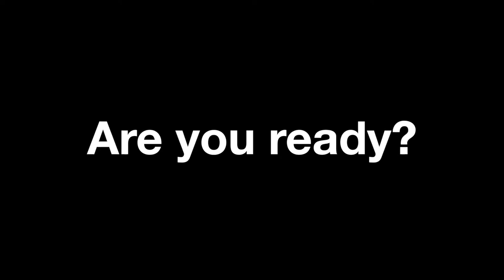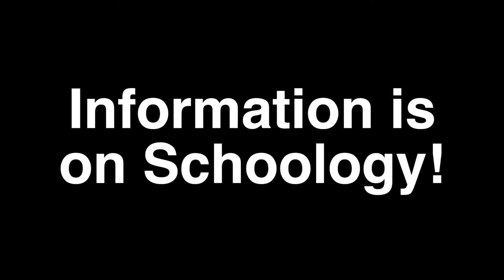Dodgeball Promo Video 2018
Downingtown STEM Academy Dodgeball 2018!